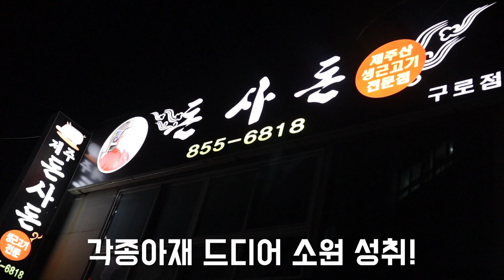각종아재 소원성취, 그녀와의 고기 데이트 [각종 LIFE]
레트로 각종아재 정기적으로 후원하기!
2. VIP 버튼을 눌러 결제정보를 입력한다.
드디어 각종아재 소원성취하다!
열심히 랄라쟁이님을 도와 장사를 한 결과!
드디어 고기를 얻어먹으러 다녀왔습니다!
너무 행복한 시간이었는데여.
연말이어서인지 많은 생각이 났던 하루이기도 했네여!!
재미있게 봐주실거죠?